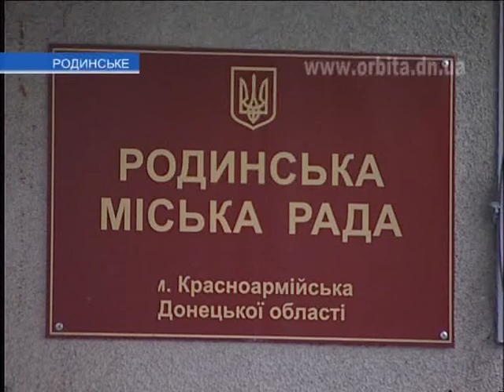Родинские чиновники отменили решение о повышении коммунальных тарифов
В Родинском сегодня состоялось заседание исполнительного комитета, на котором было принято решение о возвращении к старым тарифам на коммунальные услуги. Сделать это местных чиновников обязал заместитель губернатора Валерий Лукашенко.